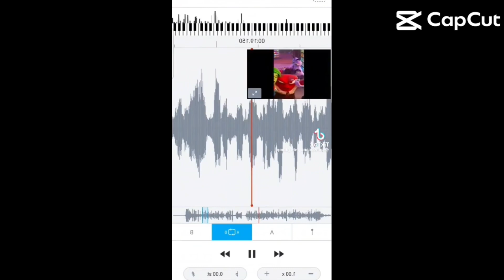All Preview 1280 Videos S3P7